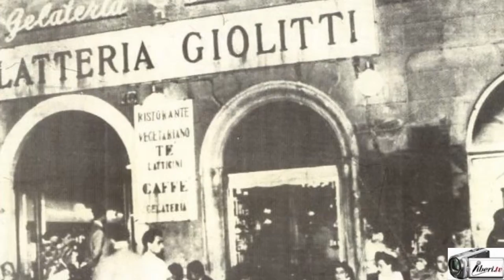Fernando Orsi : "all'epoca gli allenatori ci pesavano..." tuttavia: Semel in anno...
Intervista di CAMILLA NATA a FERNANDO ORSI, allenatore di calcio ed ex giocatore di calcio nel ruolo di portiere.